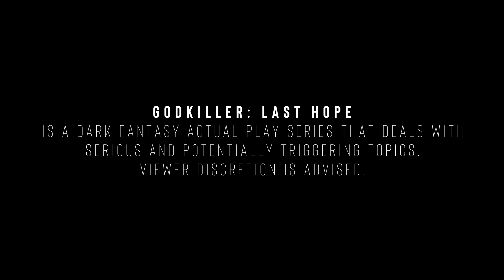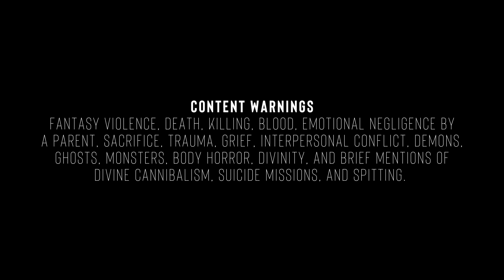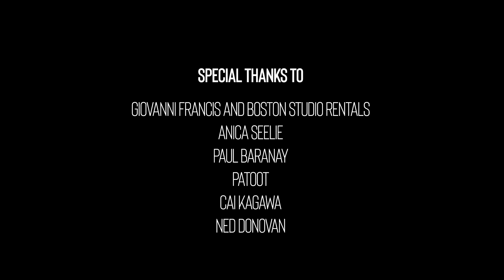GODKILLER: Last Hope | Episode 1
This is not a story about killing gods.

GODKILLER: LAST HOPE is Transplanar RPG's first ever in-studio actual play series. Episodes premiere weekly Saturdays at 8pm ET. LAST HOPE is a standalone series and perfect for those new to our campaigns, though it is set in the same world as Arc Two of The Chaos Protocol. LAST HOPE utilizes Godkiller RPG by Connie Chang. and the full game will be published with Evil Hat Productions in 2025.

== CONTENT WARNINGS ==
Content warnings throughout this episode include: fantasy violence, death and killing, blood, trauma, grief, interpersonal conflict, demons, ghosts, and divinity. Timestamped content warnings include: death and killing (performed 0:05:00 - 0:11:30 and 0:18:45 - 0:34:00), emotional negligence by a parent (0:16:15 - 0:34:20), sacrifice (0:19:30 - 0:21:10, 0:31:40 - 0:32:20, 0:56:40 - 0:58:15, 0:59:40 - 1:00:30), monsters (0:36:50 - 0:44:45), body horror (0:14:00 - 0:14:15, 0:40:10 - 0:42:20), heights and falling (0:11;30 - 0:13:35, 0:24:20 - 0:24:55), and brief mentions of divine cannibalism (0:22:25 - 0:23:10), suicide missions (1:02:50 - 1:03:00), and spitting (1:04:50 - 1:05:25).

== CREDITS ==
CONNIE CHANG as God
SEA THOMAS as Godkiller
RYAN GIBEAU as Director of Photography
ZO WILLIAMS as Dramaturg
JAMES CHERICO as Production Assistant+
COLIN CAPENTINO as Production Assistant+
ALEC DERIAN as Sound Design
REY PINA as Logo Designer
SAVANNA/DIPPER MAYER as Character Artist
JONATHAN MENDOZA as Set Photographer

Special thanks to Giovanni Francis and Boston Studio Rentals, Anica Seelie, Paul Baranay, Patoot, Cai Kagawa, and Ned Donovan.

Eternal gratitude to our Hands of Fate and Precepts on Patreon: @brownestnerd, AshRex, Astrid, Brooke, The Bow System, Casper, Cassidy, Clay, Charles, Cora Eckert, Derryk Davidson, Emma, Esme, Faebelle, Finn, Firestar, Gordan Varn, Jade, Jonathan, Kate C., Kes, Kevin O., Lyle and Peanut, Mark J., Mulberry S., Nicholi, Phil, Robert, Rose, Seth, Spencer, Summer, Taylor, Tiffany, Z, and Zoe.